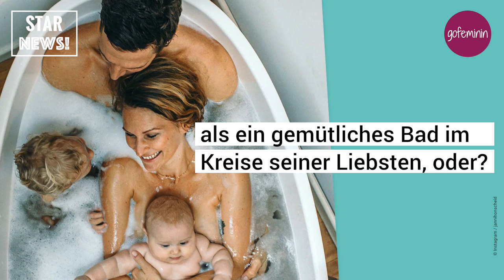Janni Hönscheid & Peer Kusmagk: Badewannenfoto mit den Kindern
Vor einigen Monaten sind Peer Kusmagk und Janni Hönscheid zum zweiten Mal Eltern geworden und erfreuen sich seitdem an ihrem vierköpfigen Familienglück. Dieses Glück teilen sie auch gerne bei Instagram mit ihren Fans. So auch kürzlich mit einem Schnappschuss, der Janni und Peer mit Sohn Emil-Ocean und Töchterchen Yoko in der Badewanne zeigt.
Es gibt ja auch im kalten Winter kaum etwas Schöneres, als ein gemütliches Bad im Kreise seiner Liebsten, oder? Doch der Post von Zweifach-Mama Janni stößt nicht nur auf Begeisterung. Einige ihrer Follower finden das Bild zu intim für Instagram.